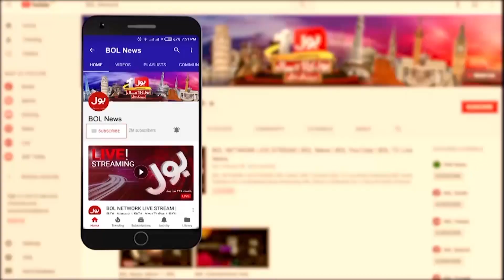Imran Khan Big Victory | PTI vs Imported Government | Punjab By Election 2022 | Breaking News